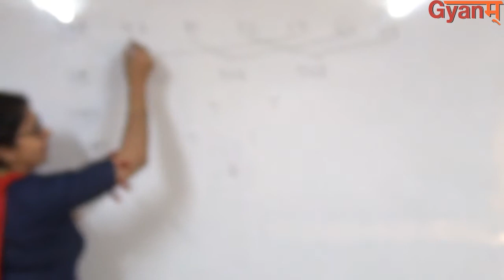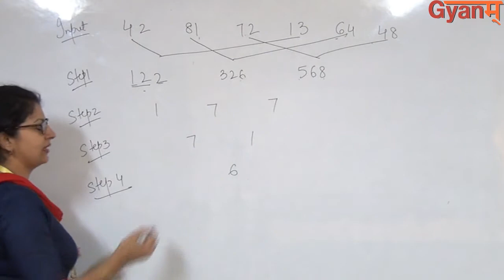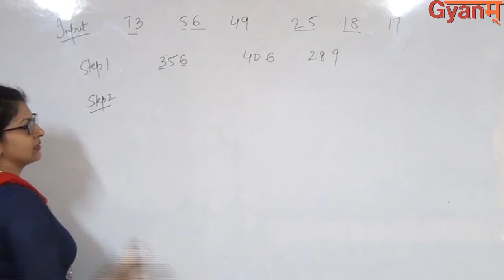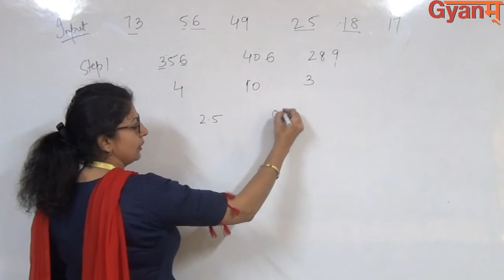|| INPUT - OUTPUT | BY MRS. HARJEET KAUR ||